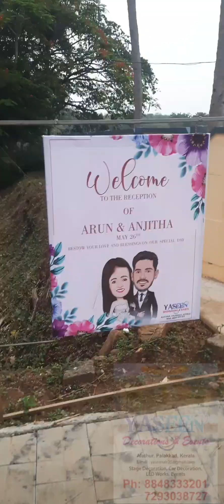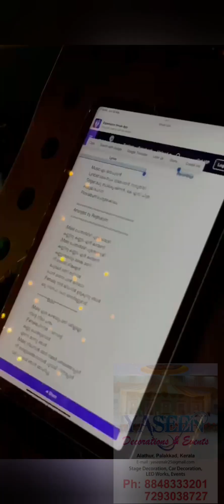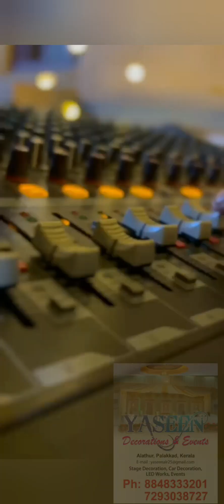ARUN WEDS ANJITHA 26-05-2024 @ YJ HALL ARAAPUZHA,KAVASSERY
ALATHUR PALAKKAD KERALA
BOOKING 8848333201